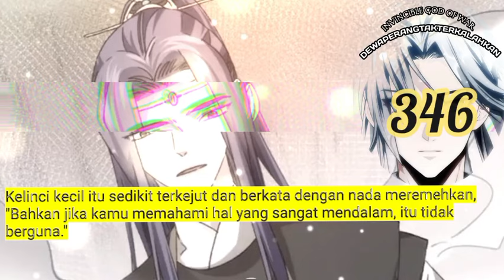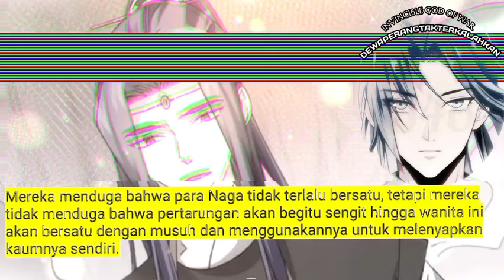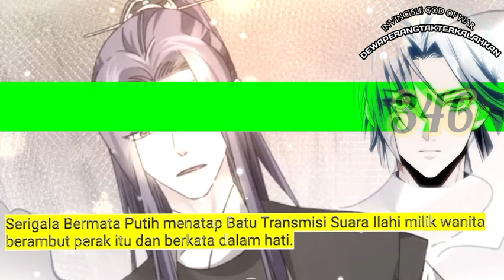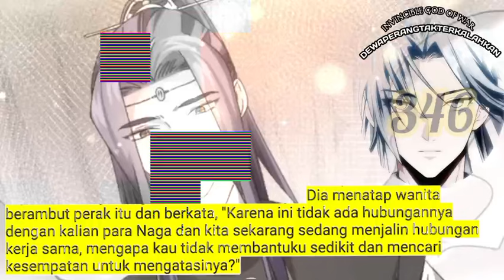Dewa Perang Tak Terkalahkan season 346